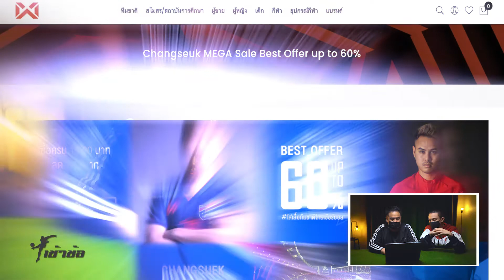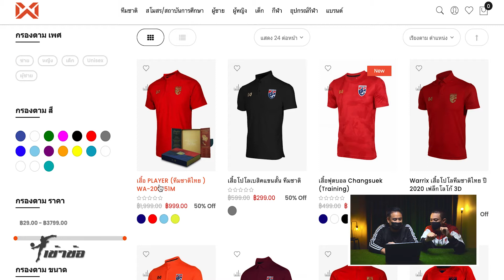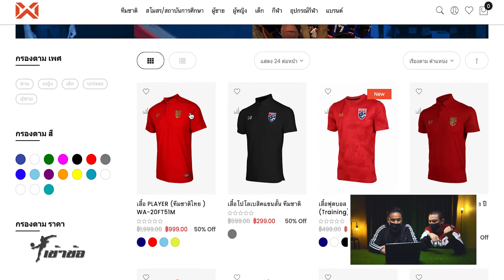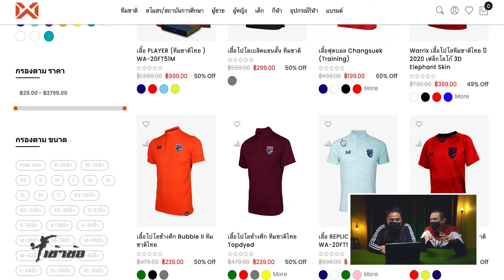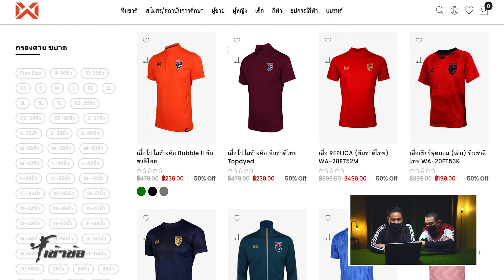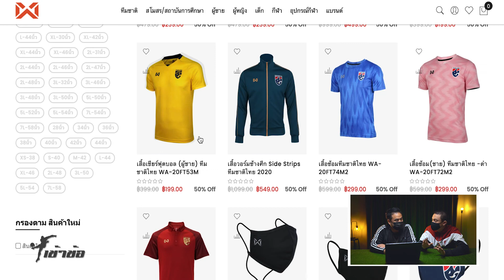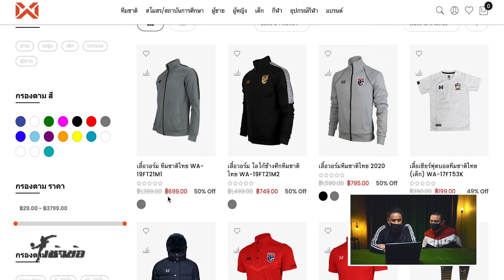[เข้าข้อ] EP:59 ชี้เป้า Warrix ลดราคากว่า 60% เสื้อบอลไทยน่าโดนสุดๆ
วันนี้ชี้เป้าเข้าข้อ มาบอก Warrix ลดราคากว่า 60%
มีสินค้าหลากหลายรายการที่ลดราคา น่าจัดสุดๆ
มีทั้งเสื้อบอลไทย เกรดนักเตะและแฟนบอล ไปตำกันๆ

และยังติดตามได้อีกหลายช่องทาง